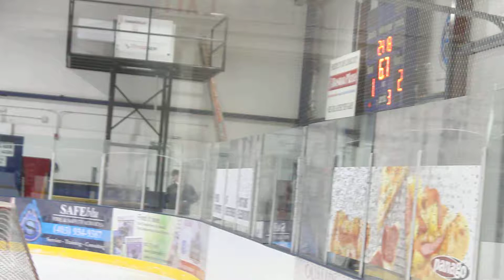Chestermere Lakers Bantam Classic Tournament - Game 3
11/10/2018 SV Storm vs. Lethbridge Hurricanes 1 (W2-1)